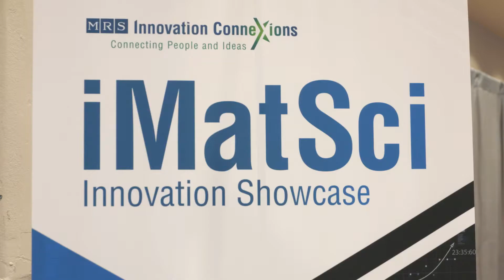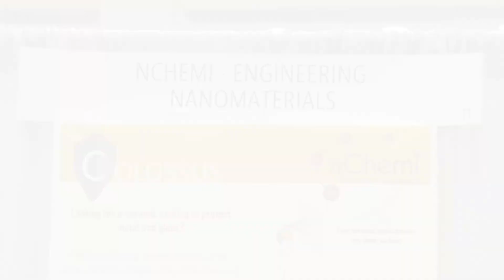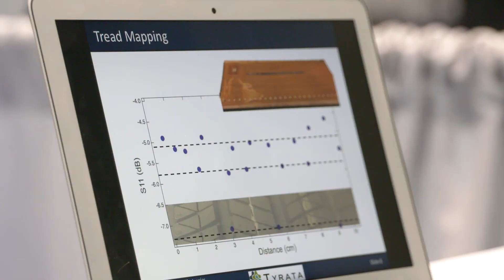iMatSci – Innovation in Materials Science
The iMatSci Innovation Showcase is designed to exhibit technologies that have not yet been productized but where there is a working prototype or evidence of a repeatable process.  MRS TV talked to some of the iMatSci participants at the 2017 MRS Fall Meeting.